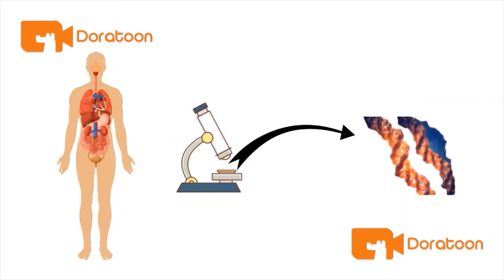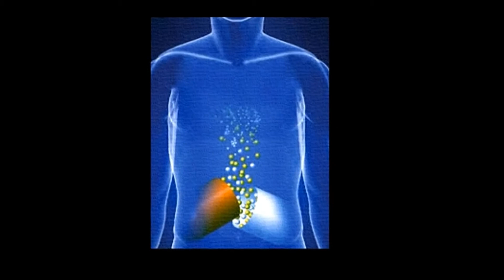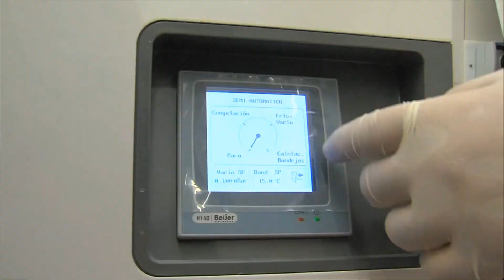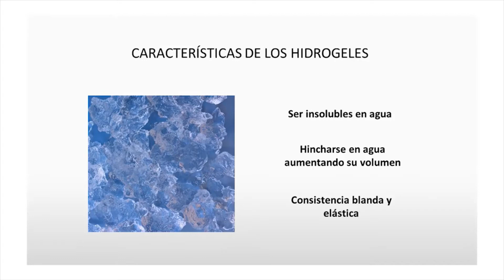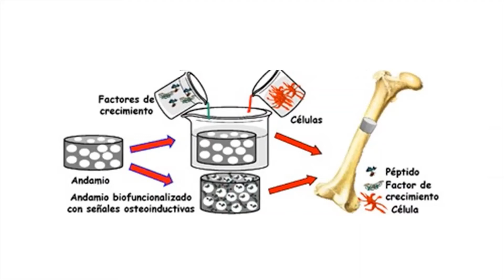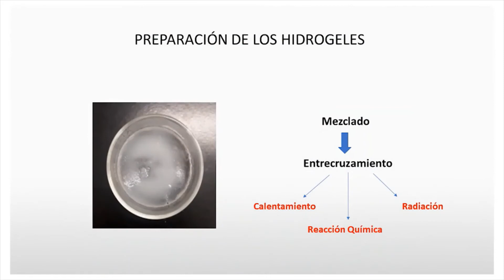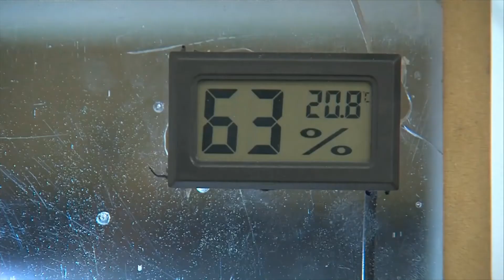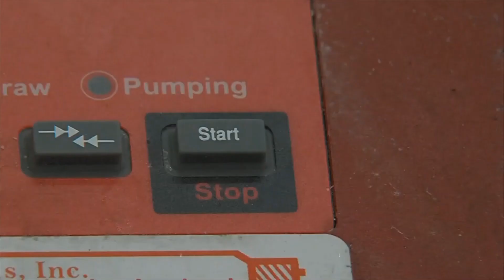Biomateriales: Del mar a tu cuerpo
Investigadores de Ingeniería Química de la @Universidad de Sevilla muestran en este video una potencial aplicación de los residuos marítimos, que son ricos en proteínas (colágeno y gelatina) como materias primas para crear diferentes biomateriales para Ingeniería Tisular.